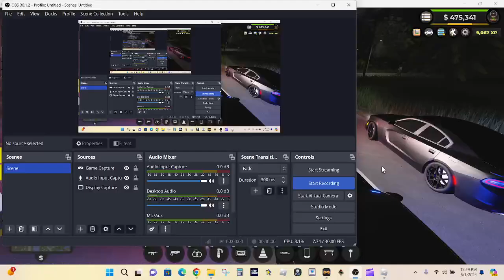Colorado Springs PD Supervisor Patrol | Colorado State Roleplay | Episode 02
In this video, I patrol as a Colorado Springs PD Supervisor in Colorado State Roleplay.

Emergency Response: Liberty County is an emergency services simulation game. Play as a Civilian, criminal, transportation worker, police officer, sheriff deputy, or firefighter! On the civilian team, work jobs from a farmer to a hospital worker. Police, fire, and DOT roleplay simulator.